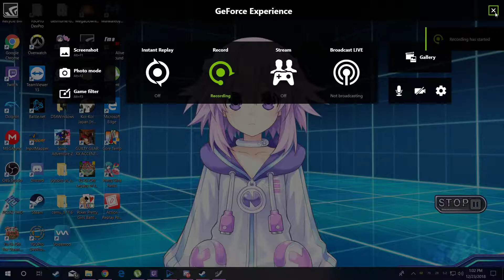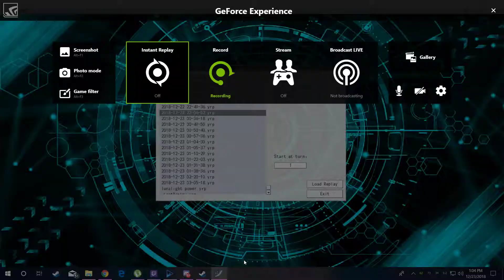NepStormC Vs Azallea Youtube Duel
it was a great match to